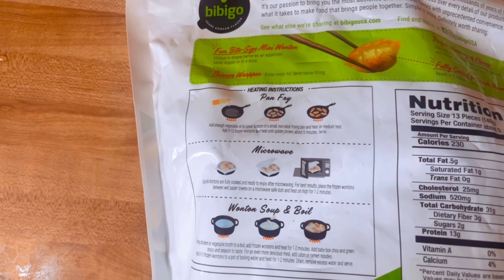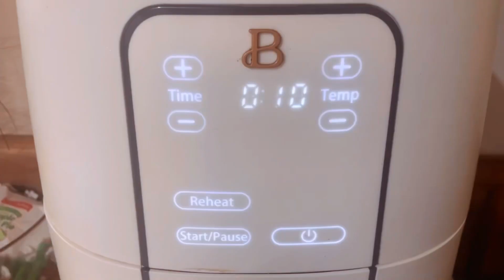Snacks | Gerd Edition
Hey y’all hey so I’m here with another video. In today’s, video let’s talk about snacking with Gerd. Finding the right thing to snack on was challenging for me in the beginning of my Gerd. I wanted to share some of my favorite go- to snacks that I have while dealing with Gerd.